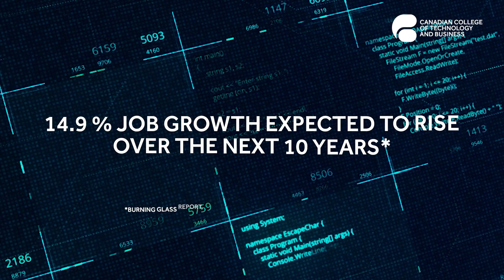Why You Should Apply to CCTB's UIUX Developer Analyst Practicum Program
Watch this video to find out about the UIUX Developer Analyst Practicum program at Canadian College of Technology and Business (CCTB). The UIUX Developer Analyst Diploma Practicum program is perfect for those looking to develop the skills needed to enter a range of different roles in the IT sector including digital designer, UX analyst, front-end developer, web developer, content strategist and more.

If you are interested in studying at CCTB and you think this field could be of interest to you, press play to find out more…